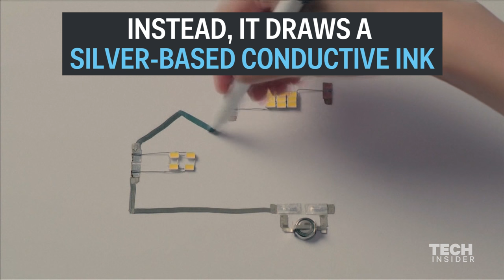Magical electric pen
This pen uses a silver-based ink to draw electric circuits on a paper embedded with electronics. The pen and paper were designed by Japanese company AGIC to help engineers create cheap prototypes. The pen can be purchased for $14.99 and the paper can be purchased for $37.49.

Video courtesy of Reuters, AGIC, and KANDENKO.